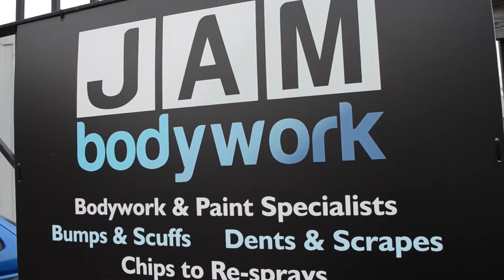Mark Gamble - Suzuki Swift Sweet Lamb, Wales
Edited Footage of Mark Gamble testing at the sweet lamb track